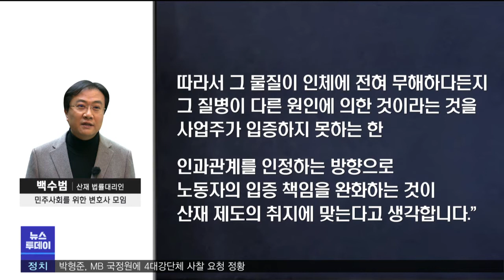'급성 백혈병' 영풍 석포제련소 노동자 산재 신청 (2021.03.11/뉴스투데이/포항MBC)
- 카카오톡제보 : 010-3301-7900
- 카카오톡ID : PHMBCJEBO